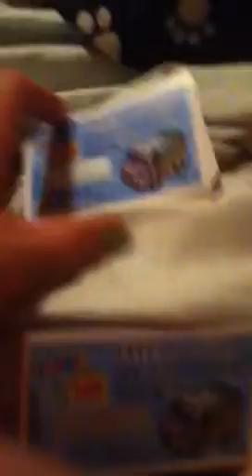Webkinz raffle free codes